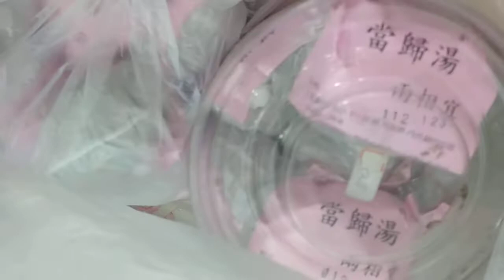VID_20220227素料義賣，幫助興建花蓮道務中心佛堂_102708